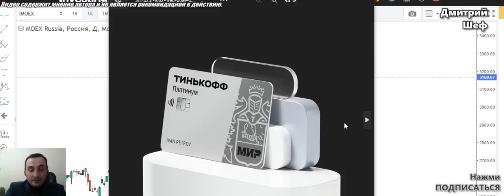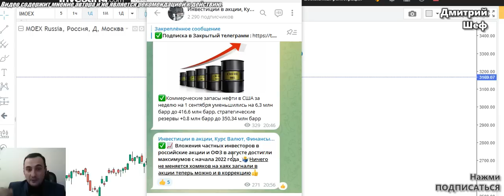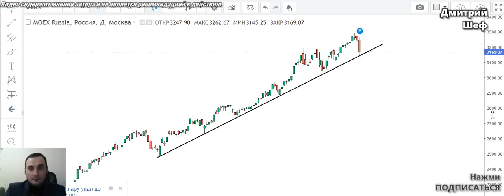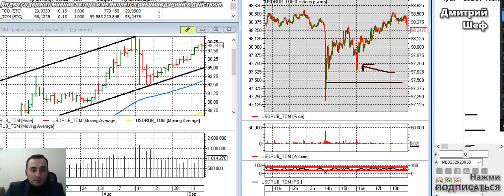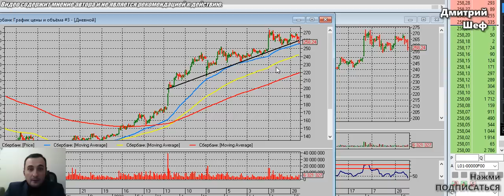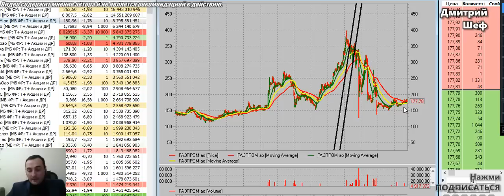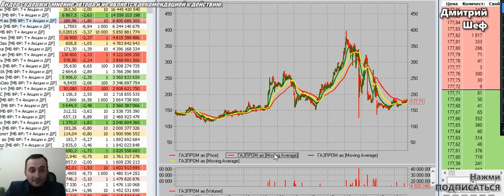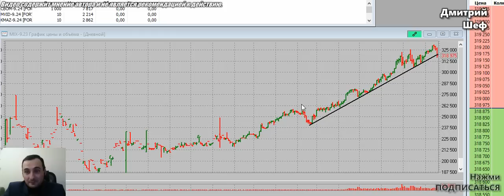ОБВАЛ АКЦИЙ НАЧАЛСЯ! Прогноз курса акций Газпром, Сбер. Прогноз курса доллара. Инвестиции и финансы.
✅👉Заказать Карту Тинькофф платинум (Кешбэк 3000р. + беспл. обслуж.)